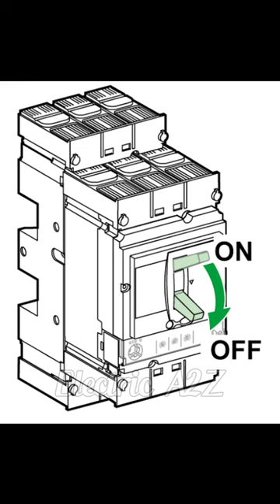MCCB (Molded Case Circuit Beaker)